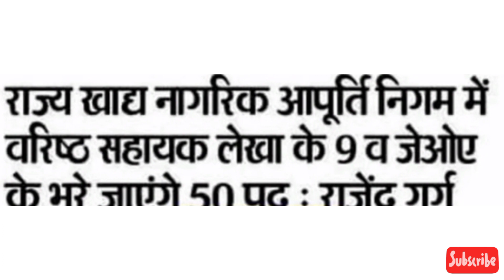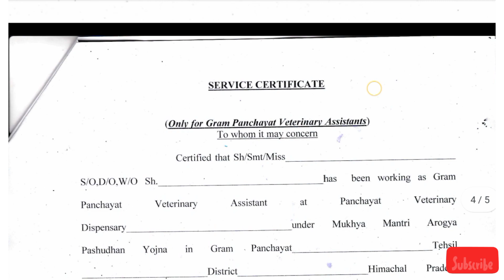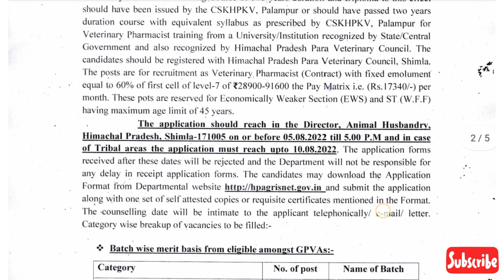hp today news।। hp job alerts ।।NTT, MTW result , iph, pharmacist jobs।। today Himachal news।news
रोजगार समाचार , employment news,hp today news, free job alert hp, hp govt job alert, free computer courses, himachal pradesh online job apply, sub inspector security guard and hostel warden jobs

☑️☑️ ayurvedic medical pharmacist notification

☑️☑️SOS result

🆕🆕railway tradesman recruitment

☑️☑️ hpbose deled

🆕🆕 hpu Shimla result link

🆕🆕head constable notification

🕉️🕉️hpssc Hamirpur examination schedule

☑️☑️ ITBP recruitment

☑️☑️ HPNLU recruitment

☑️☑️ jnv recruitment 1616 vacancies

☑️☑️ intelligence bureau notification

ed videos,
google education,
youtube studio,